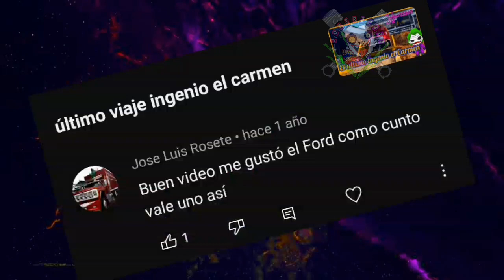Cuánto cuesta un camión cañero?